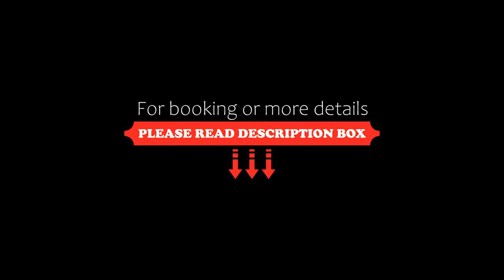Hotel No151, Differdange, Luxembourg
About Property:
Hotel No151 is set in Differdange. There is a terrace and guests can make use of free WiFi and free private parking.
At the hotel, the rooms come with a desk, a flat-screen TV, a private bathroom, bed linen and towels. All guest rooms at Hotel No151 come with a seating area.
Guests at Hotel No151 will be able to enjoy activities in and around Differ...
Property Type: Hotel
Address: 151 Route de Bascharage, 4513 Differdange, Luxembourg
Searching For
1. Hotel No151 - Differdange - Luxembourg
2. Hotel No151 - Differdange - Luxembourg Address
3. Hotel No151 - Differdange - Luxembourg Rooms
4. Hotel No151 - Differdange - Luxembourg Amenities
5. Hotel No151 - Differdange - Luxembourg Offers and Deals
Audio Credit:
Track Title: Reasons To Hope
Artist: Reed Mathis